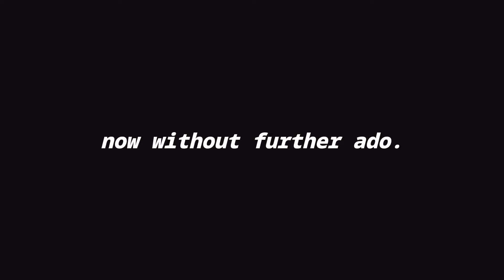Dark Choco Garden *EASY* Decoration Idea! (Cookie Run Kingdom Aesthetics) 2022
I would appreciate a like!